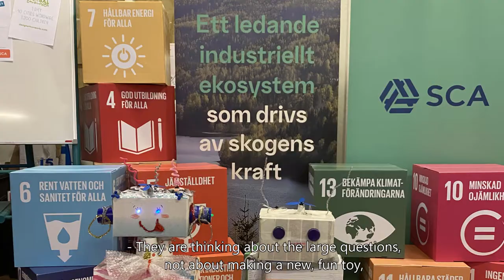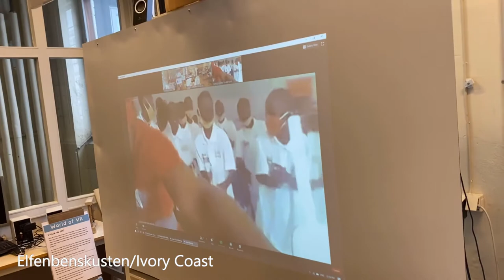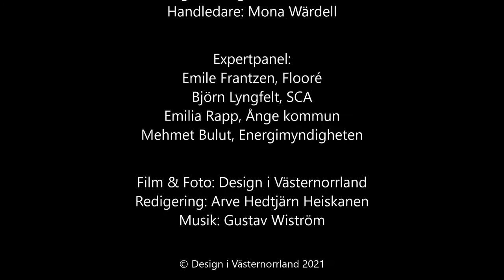Global Children's Designathon 2021 in Sundsvall, Sweden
Video recap of the Global Children’s Designathon 2021 in Sundsvall, Sweden.